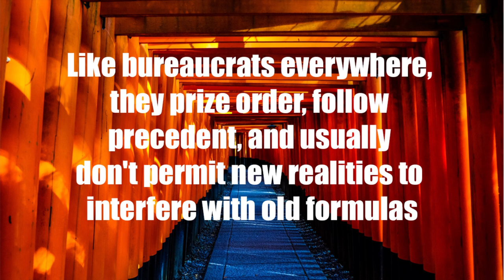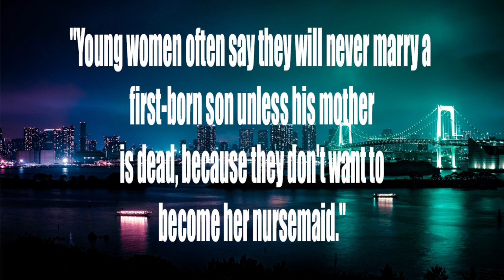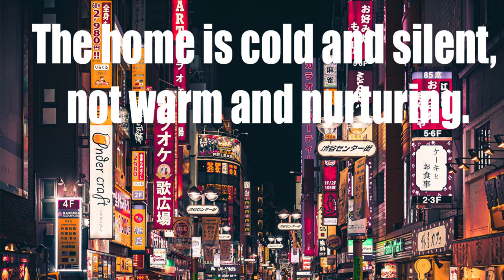Shutting out the Sun Book Review - Hikikomori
Book Review of Shutting Out the Sun: How Japan Created Its Own Lost Generation by Michael Zielenziger.

What is the Japanese phenomeno of Hikikomori?  Why are these males shutting out the sun in the land of the rising sun.  Learn how Japanese culture has created this:  lost decade, lost war, womb strike, bureaucrats, video games, and social denial.

FYI on video:  Audio may be off.  Added a bunch of new features with Adobe products - It will take time to learn how to edit and use the platform.  Audio and sound might be off as well, will adjust the new setup due to new mic.

Shutting Out the Sun: How Japan Created Its Own Lost Generation by Michael Zielenziger.